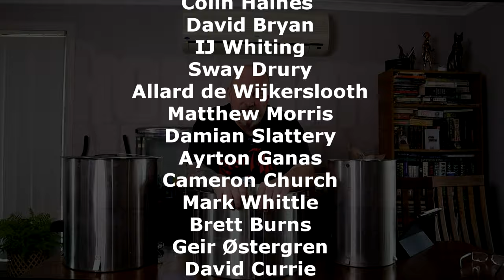Grainfather G40 Vs Brewzilla Vs Robobrew - Mine's Bigger than Yours! Size Comparison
Video Gear
Sigma 16mm lens
Macro Lens
Newer Ring Light
Newer smaller LED light

Digital Refractometer - Refractometer
Thermometer Amazon AUS
Thermometer PRO AUS
Thermometer Amazon USA
Thermometer PRO USA
Silicon Spray Lubricant